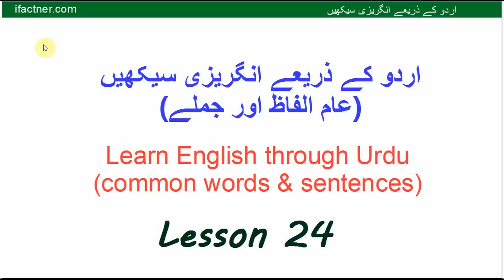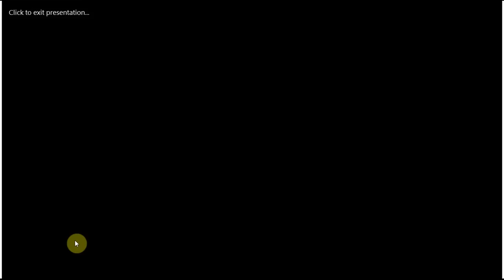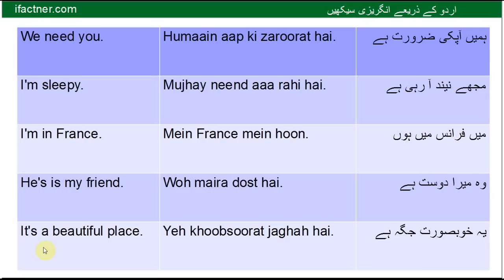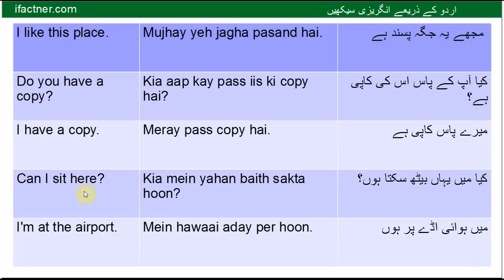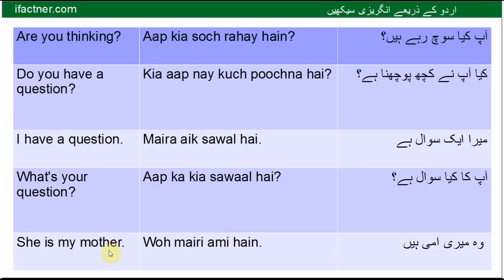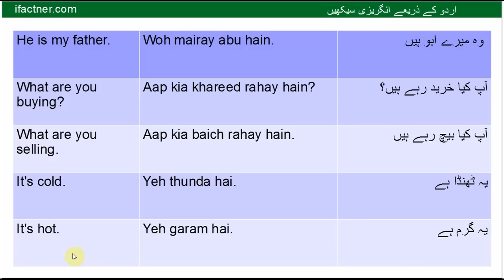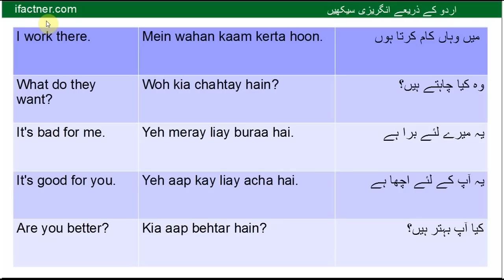URDU ENGLISH SPEAKING COURSE : Learn English through Urdu lesson 24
In Lesson 24 of English Urdu speaking course we learn basic English sentences through Urdu language for beginners.
In this English Urdu speaking course, learn to speak basic English phrases in Urdu with our instructor.  Then listen to the instructor which will help you in improving your English listening skills and English pronunciation.  The exercise at the end of the lesson helps you in improving English conversation and spoken English skills along with the tips in Urdu on how to improve your English speaking skills.
for more English to Urdu and Urdu to English lessons. My Google plus

These English learning lessons through Urdu and Hindi are aimed at the beginners who want to improve their English speaking, English listening, English reading and writing skills in Urdu language.